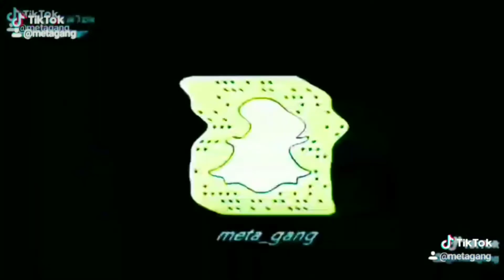YU-GI-OH! Meta Gang YQCS #2.4! Tournament 'Roth VS Meduza' "Monarch verses Ancient Gear" Full Match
YU-GI-OH! Meta Gang YQCS #2.4! Tournament 'Roth VS Meduza' "Monarch verses Ancient Gear" Full Match 10/25/2020